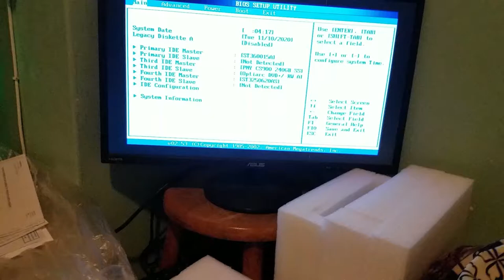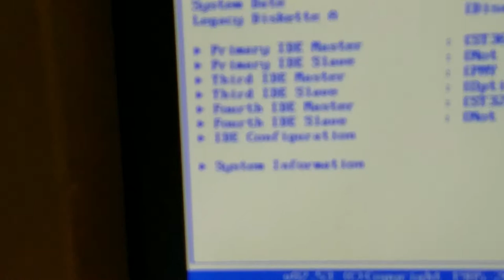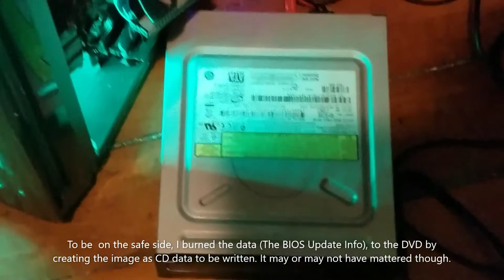Reverse Sleeper Build With Older Desktop Parts! Part 8 - Finally Updating BIOS & The CPU (3/9/21)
In this video, I am about to update the BIOS and then the CPU. I discuss how I got to this point and what I learned along the way. I also give a brief "how to" on the CPU cooler as I go over the CPU upgrade plan.

There are only a couple more videos left in this series and if you've been following along, thank you very much!